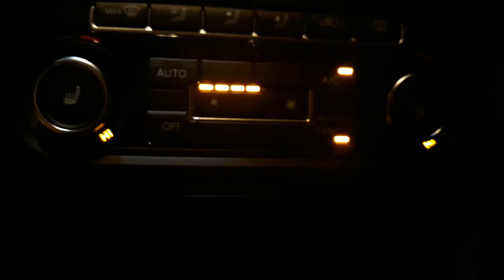VW Golf 6 Auxiliary heater 2013